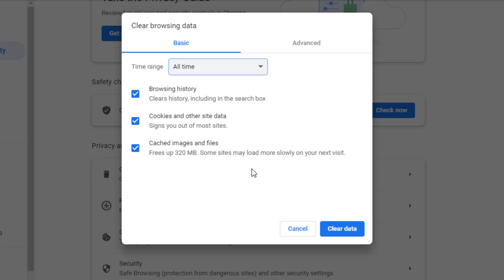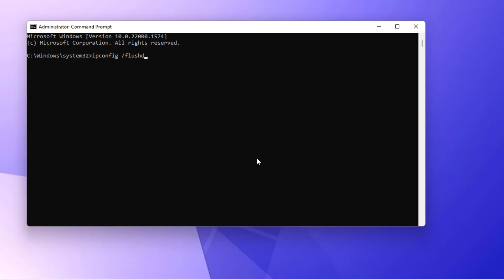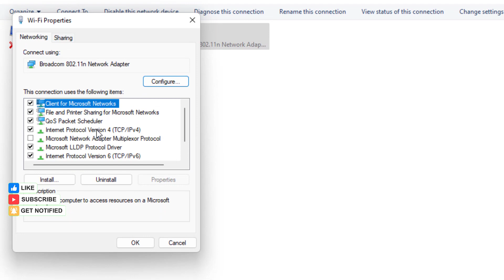How to Fix Chrome Error 403 Forbidden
How to Fix Chrome Error 403 Forbidden on Windows 11/10